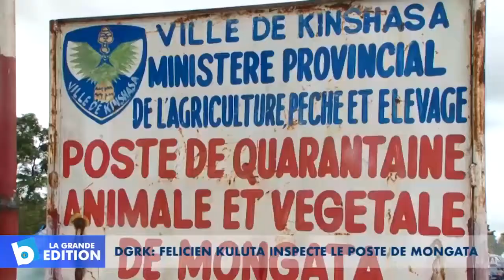DGRK: Félicien Kuluta inspecte le poste de Mongata